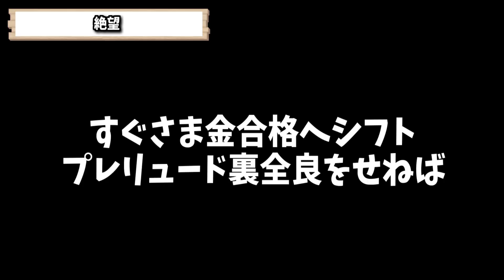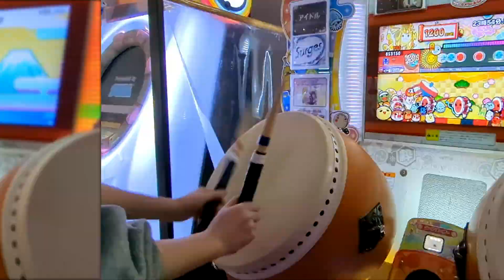[全良編]今年はかなりやばいわね。【金達奪還録 in "23】